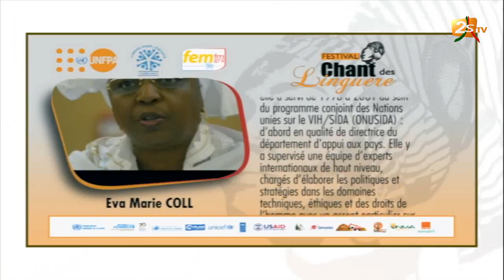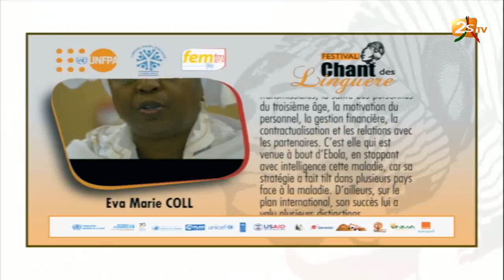FESTIVAL CHANT DES LINGUÈRES 2018 - 1ère PARTIE